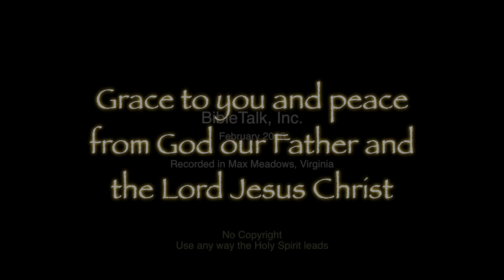The Sermon on the Mount: A Compulsive Obsession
Loving the Lord with ALL of our hearts, as we are commanded, will result in a consuming obsession with Him. It will cause us to have a total focus on God our Father, His son Jesus Christ, and the things of the Spirit. It would also bring down a holy fire to purify our hearts.

This is radical Christianity - returning to the roots of our faith.